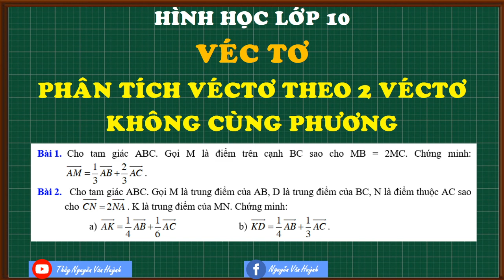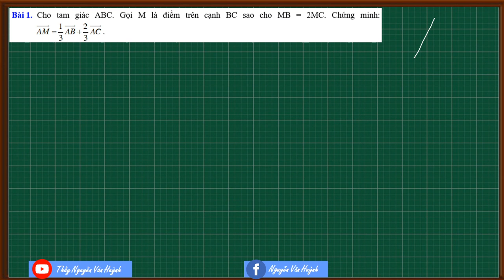Hình học 10|Véc tơ|Phân tích vecto theo hai vecto không cùng phương|Thầy Nguyễn Văn Huỳnh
Hình học 10|Vecto|Phân tích vecto theo hai vecto không cùng phương|Thầy Nguyễn Văn Huỳnh